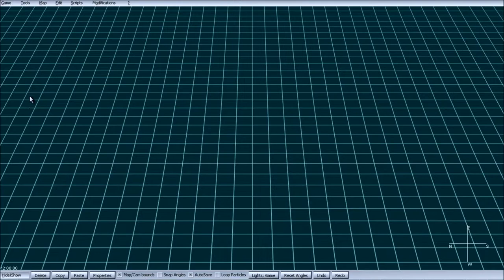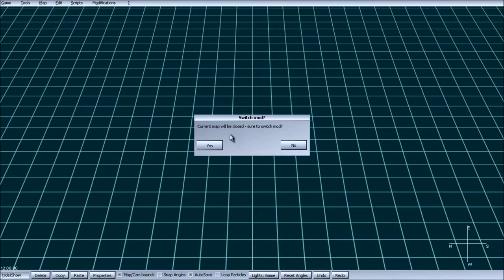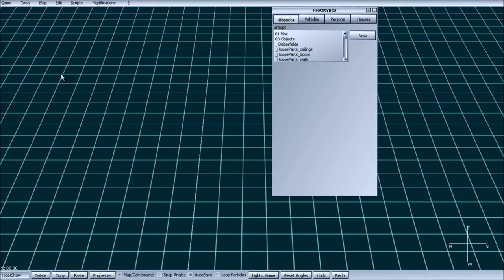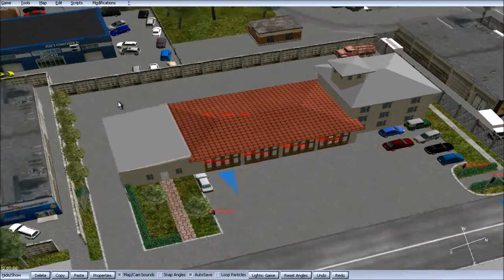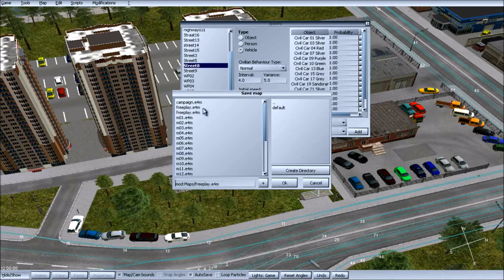EMERGENCY 4 Reducing Traffic Tutorial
I am the creator of the Emergency 4 download page on Facebook where you can find links to many mods for the game. I must state I'm nothing to do with the game itself, just a fan who wanted to help other players find mods. The links to download doc and Facebook page are below, if a mod is not on the doc or Facebook page then I do not have a link.